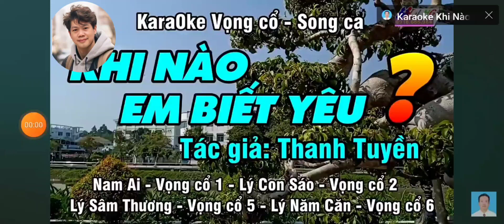Mời Đào. KHI NÀO EM BIẾT YÊU ?. SG. THANH TUYỀN. HÁT VỚI THANH NGUYỄN. Mời cả nhà cùng thưởng thức.